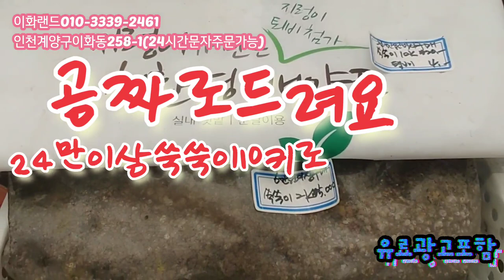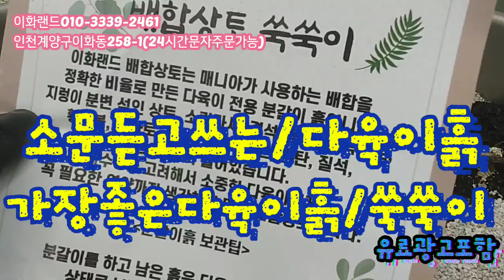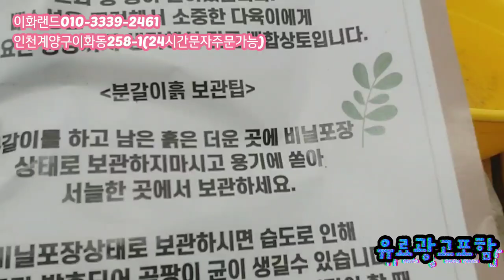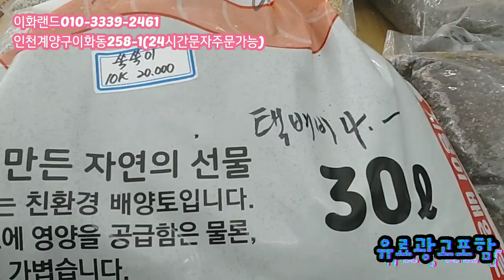특집/락분/원형분/물마름최고 화분백화점/구경오세요 이화랜드010-3339-2461